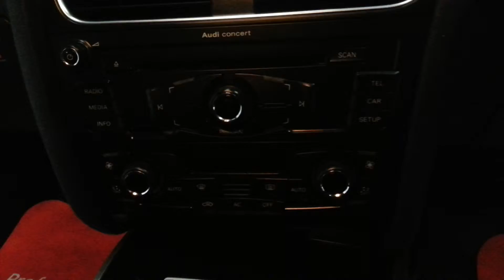Audi s4 black KX60ZGF